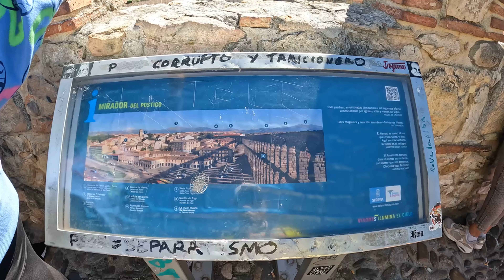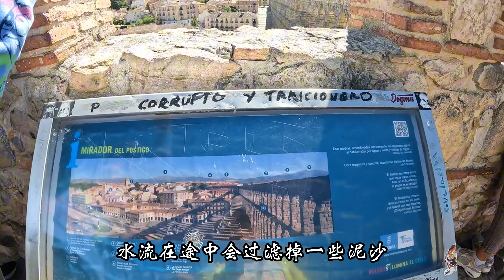塞戈维亚 Segovia 2024-09-28 (4K)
Segovia is a historic city located in the autonomous community of Castilla y León, about 90 km northwest of Madrid. Known for its well-preserved Roman and medieval architecture, Segovia is a UNESCO World Heritage site. Here are some key highlights:

Key Attractions
Roman Aqueduct:

A monumental aqueduct built in the 1st or 2nd century AD, made without mortar.
It spans over 800 meters and has more than 160 arches.
Alcázar of Segovia:

A fairytale-like castle perched on a rocky hilltop.
It inspired the design of Disney's Cinderella Castle.
It served as a royal palace, military fortress, and state prison.
Segovia Cathedral:

Known as the “Lady of Cathedrals,” built in late Gothic style (16th century).
It offers breathtaking views from the tower.

塞戈维亚是一座历史名城，位于卡斯蒂利亚莱昂自治区，距马德里西北约90公里。塞哥维亚以其保存完好的罗马和中世纪建筑而闻名，被联合国教科文组织列为世界遗产。以下是一些主要亮点：

主要景点

1. 罗马渡槽：
建于公元一世纪或二世纪的巨大渡槽，未使用砂浆。
它跨度800多米，有160多个拱门。
2. 塞哥维亚城堡：
一座童话般的城堡坐落在岩石山顶上。它启发了迪士尼灰姑娘城堡的设计。
它曾是皇宫、军事要塞和国家监狱。
3. 塞戈维亚大教堂：
被称为“大教堂中的贵妇”，采用晚期哥特式风格（16 世纪）建造。
从塔楼可以欣赏到令人惊叹的景色。